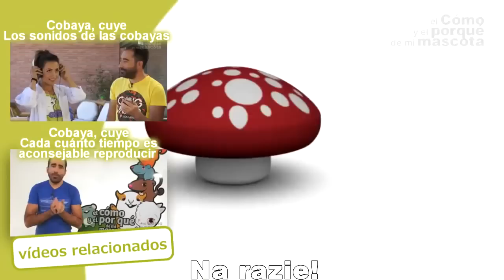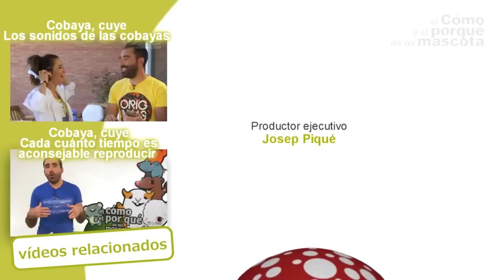ŚWINKI MORSKIE – Idealna klatka dla świnki morskiej.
W tym video nasz weterynarz Antonio Rodríguez zaprezentuje klatkę dla świnki morskiej. Jaka powinna być, mieć jedno czy dwa piętra, jakie minimalne wymiary powinna mieć?